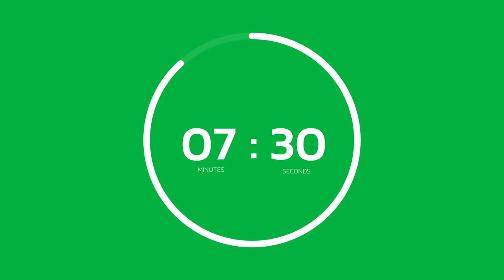10 Minute Countdown Timer with Animated Circle - 4K Green Screen - 100% FREE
Experience the ultimate 10-minute countdown timer in stunning 4K resolution! This sleek white-on-green design features an animated circle that counts down each second, perfect for adding a professional touch to your videos, presentations, or live streams. Enhance your content with this high-quality, engaging countdown timer and make your projects stand out. Ideal for video editors, streamers, and content creators looking for top-notch countdown animations.